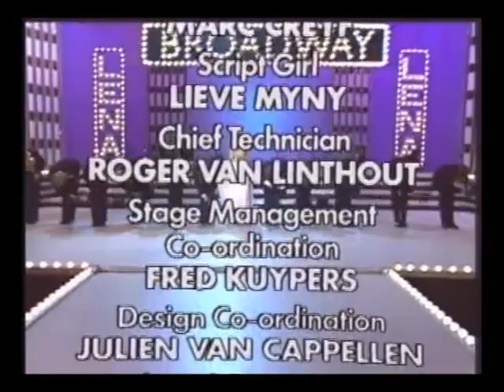Lena Zavaroni 'On Broadway' 1978 (Full Show)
- Lena in 1978 'On Broadway'.  Enjoy the whole show!